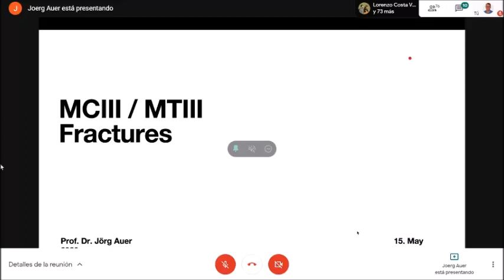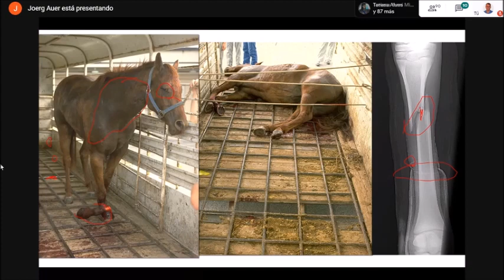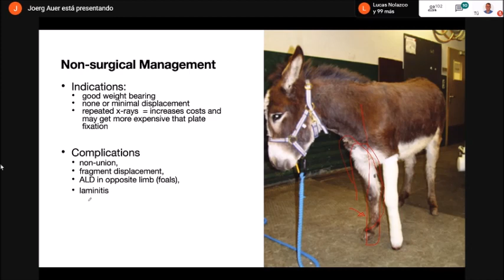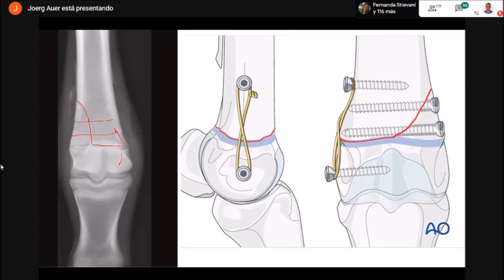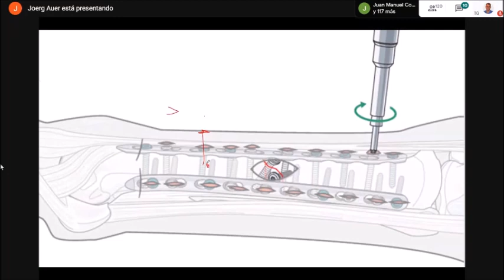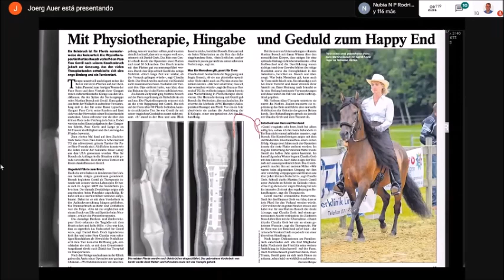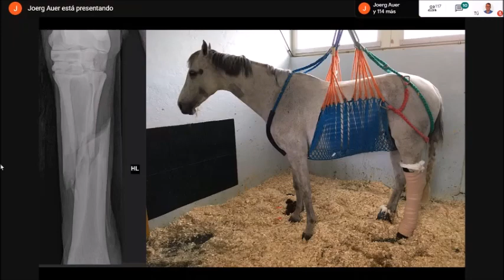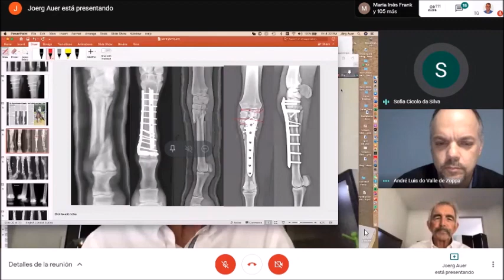Fractura de Metacarpo Metatarso x Dr Auer 15 5 2020